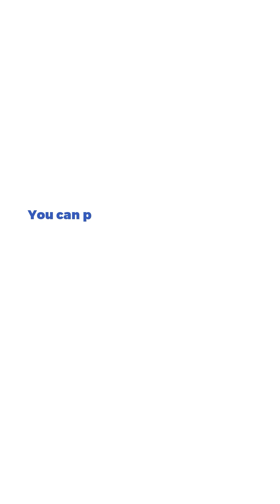Book of Faith Slot by Wazdan Gameplay (Mobile View)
⚔️ With its exciting features, Wazdan's Book of Faith is an enthralling online slot game that captivates players. Offering the chance to win up to 5000 times the player's wager, this game provides an engaging experience. The captivating Collect to InfinityTM feature, the exclusive Collector and Collector modifiers, and Free Spins with Expanding Bonus and Bonus Cash symbols, are some of the key features. Players can also select from three different volatility settings, and the RTP is a decent 96.13%. Happy spinning! 🏰

🎰 You can play this game for free and read a complete review of Book of Faith by Wazdan on SlotsMate

TIMESTAMPS:

00:00 - Start
00:19 - Free Spins
01:18 - Max Bet
01:37 - Gamble Feature
02:00 - Autoplay&Turbo
02:13 - Buy Bonus
02:31 - Big Win
03:03 - Free Spins
04:08 - Free Spins
04:21 - Big Win
04:55 - Landscape View/ Free Spins
05:50 - Paytable